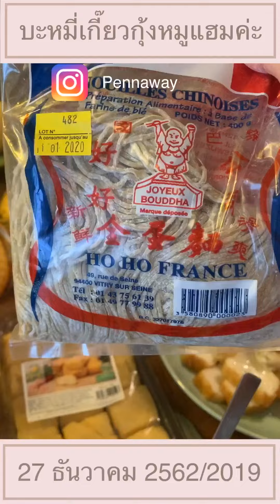บะหมี่เกี๊ยวกุ้งหมูแฮมค่ะ 27.12.2019/2562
อาหารกลางวัน 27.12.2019/2562
เมนูบะหมี่เกี๊ยวกุ้งหมูแฮมค่ะ
อาหารไทยจีน
Chinese style noodles
Nouilles chinois
Bon appétit